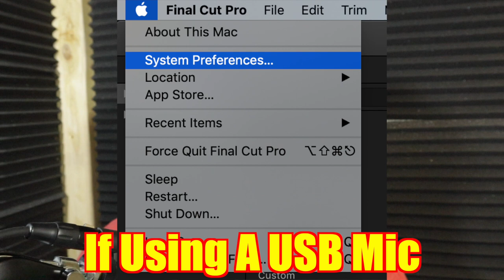YOUR AUDIO SUCKS!!! How To Record The Best Audio for Youtube Videos | Part 2 (Ambient Noise)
Okay boys and girls its been long overdue!  Here is the second installment of the Your Audio Sucks series.  Ambient and Background noise is a huge problem in Vocal Recordings.  Get ready for Part 3 cause this is where we will dive into proper recording techniques and settings.